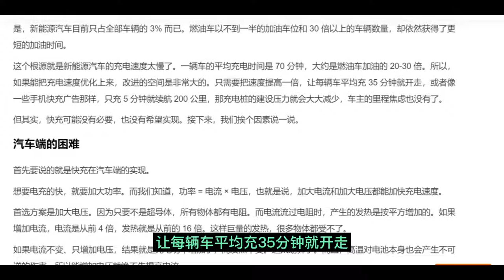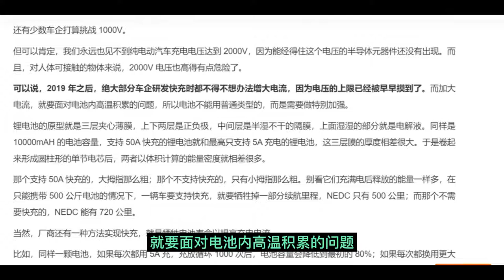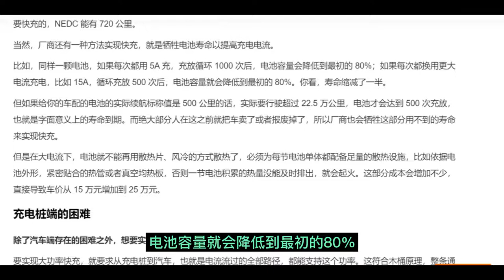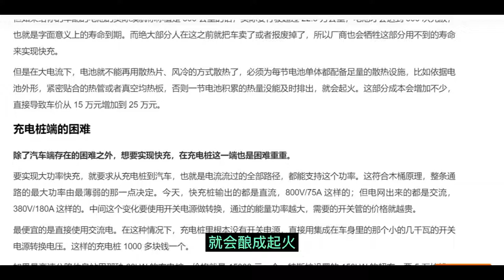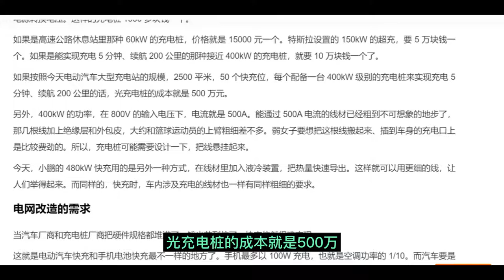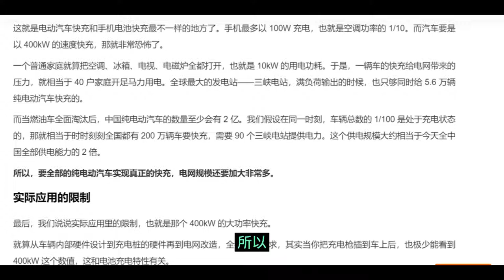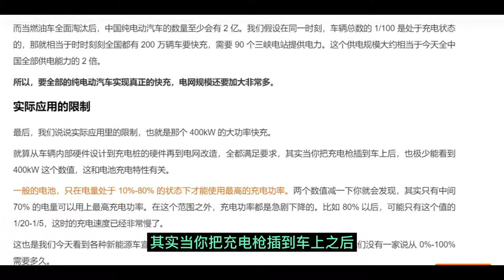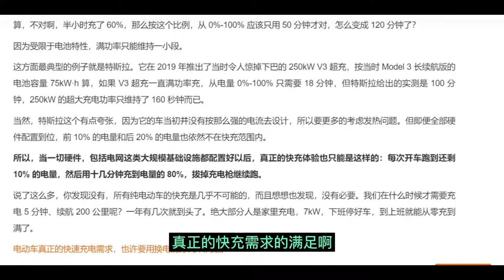电动车快充：难且没必要